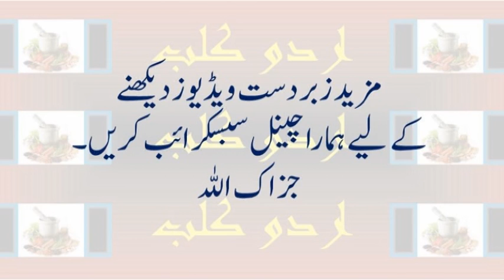Taqat kamm magar demagh intehai tayzz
1: Indifferent

A person who is calm and withdrawn from his or her external world. Words reflecting this kind of boredom include “relaxation” and “cheerful fatigue.”
2: Calibrating

A slightly unpleasant emotional state associated with receptiveness to “boredom-reducing options,” but not necessarily an active search them. Characterized by wandering thoughts, not knowing what to do, and a “general openness” to activities unrelated to the present situation.

3: Searching

A more negative feeling reflecting a sense of unpleasant restlessness and an active search for ways out of the boredom mindset. A person might think about alternative activities, hobbies, leisure, or work.
4: Reactant

The highest levels of arousal and negative emotions. A person in a reactant boredom state has a strong motivation to escape his or her boring situation and avoid those responsible for it (such as teachers or a boss). Reflects significant restlessness and aggression. There are persistent thoughts about specific, “more highly valued alternative situations.”

5: Apathetic

This kind of boredom is different from the others. Like reactant boredom, it’s also unpleasant, but a person experiencing it has low arousal and a lack of positive or negative feelings–in other words, a feeling of helplessness or depression. Of the high school students sampled in the study, 36% of boredom experiences were of the apathetic kind, which is worrisome given that other studies have shown that boredom, depression, and destructive behaviors are often linked.

How do you know which type of bored you are right now?

Thomas Goetz, the lead researcher of the work and a professor at the University of Konstanz in Germany, says the multiple types of boredom can be loosely characterized along two dimensions. First, whether it is associated with a positive (score of 1) or negative (score of 5) emotion, and second, by degree of arousal, from calm (score of 1) to fidgety (score of 5).

“You can assess your individual boredom by writing down the two numbers,” he wrote Co.Exist in an email. “A bit simplified: 2/1 reflects indifferent boredom; 3/2, calibrating boredom; 3/3, searching boredom; 4/4, reactant boredom; and 4/1, apathetic boredom.” (Other combinations of scores fall in between boredom types.)

If he can maintain his concentration, Goetz intends to continue his own research into understanding the nature of boredom. He wants to measure physiological signs of arousal, which could one day add a new component to wearable health trackers. He’s also interested in investigating whether specific boredom types correspond to different age levels and cultures. “There are many important questions to be answered related to the boredom types,” he says.